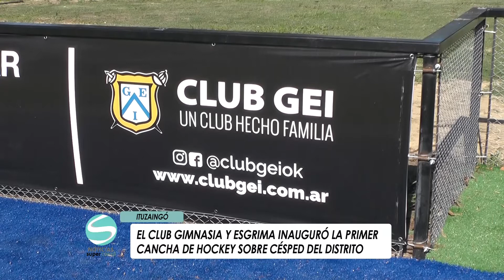CLUB DE GIMNASIA Y ESGRIMA DE ITUZAINGÓ INAUGURÓ CANCHA DE HOCKEY SOBRE CÉSPED 28 04 2021